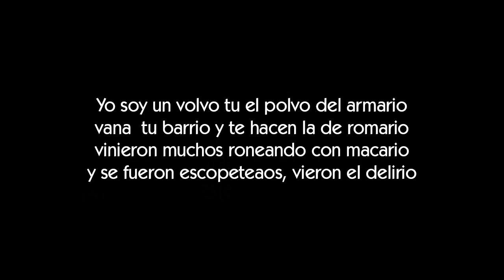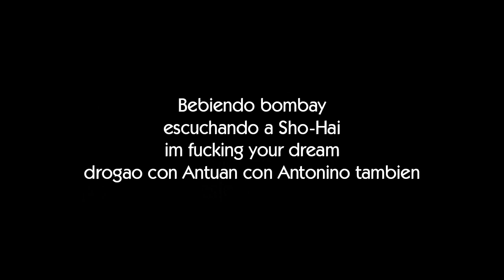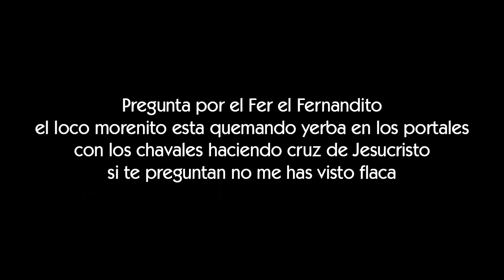FERNANDOCOSTA - WARRIORS [LETRA]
Letra de la cancion Warriors de Fernandocosta